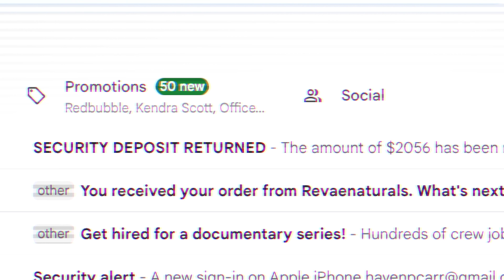CRASH | A Short Film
Made this for a lil competition on campus, based off Jack and the magic beans fable thingy.